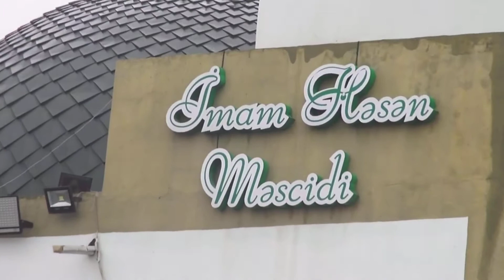İmam Həsən Məscidi -Cümə 21 dekabr 2019